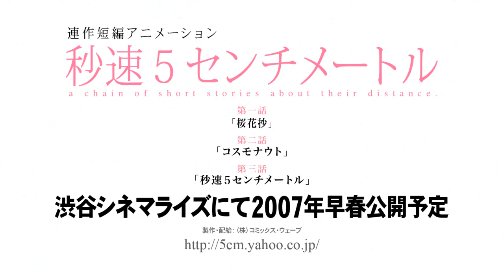Makoto Shinkai's Latest Project - Byousoku 5 Centimeter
just as the title says. god i love Shinkai. his artwork completely floors me.

try to watch the bigger trailer at the site, it's ten times more awesome with its high definition quality